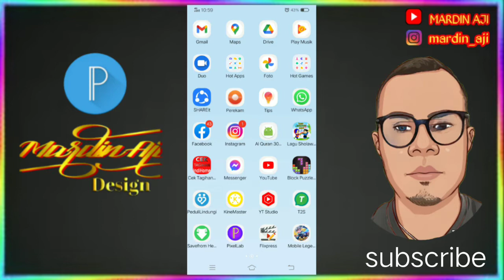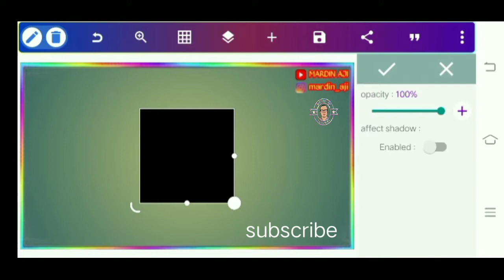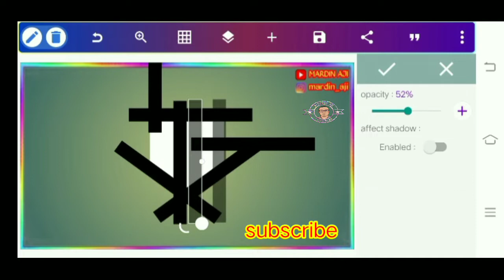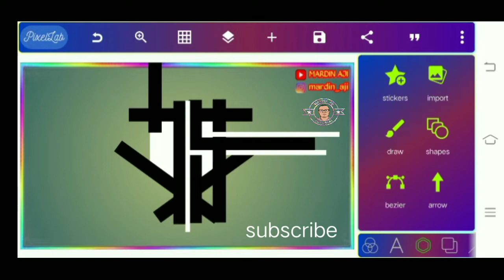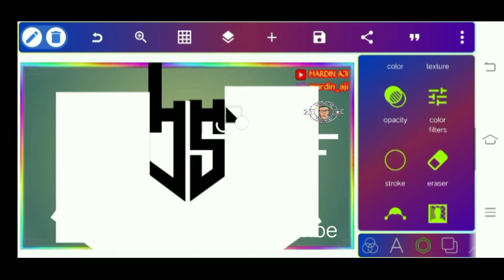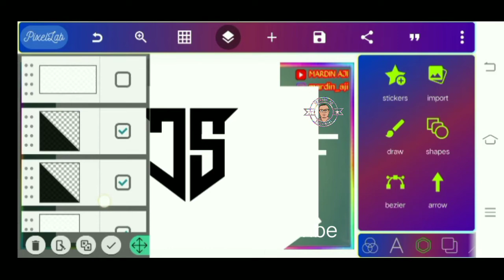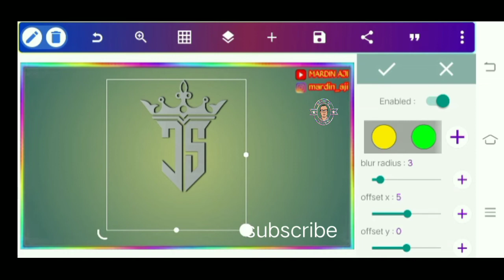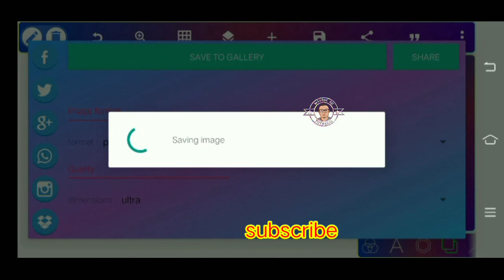Cara Membuat Logo Monogram 2 Huruf Inisial J-S di PixelLab || Tutorial Logo PixelLab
Halo Teman-teman... !!
Balik lagi dengan saya Mardin Aji divideo tutorial kali ini saya akan memberikan tutorial cara membuat logo monogram 2 huruf inisial J-S di Pixellab.aplikasi yang saya gunakan adalah pixellab. Tutorial Pixellab sering kali saya gunakan karena aplikasinya sangat rekomendasi untuk para android tutorial. Pixellab tutorial sangat mudah sekali. cara membuat logo yang seperti divideo ini menurut saya tidak ada sulitnya yang penting teman2 tonton videonya sampai selesai.

oh ya gaes.

Backsound music:
Video link:https:/youtu.be/COWVjbyEaW4